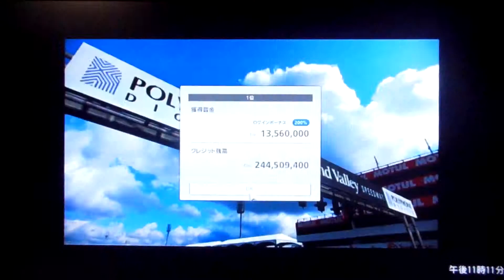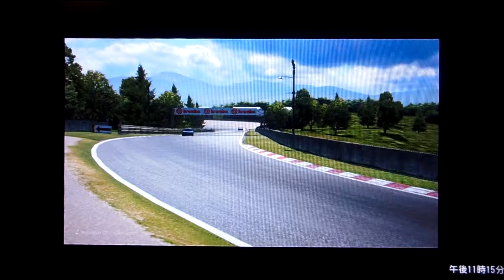GT6 ワールドツーリングカーレース600 1/3 グランバレー スバル インプレッサスーパーツーリングカー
ワールドツーリングカーレース 600 1/3
グランバレー・スピードウェイ
スバル インプレッサスーパーツーリングカー
FDのあとだったのでまったく正反対の性格でした。パワーを有り余らしていますw